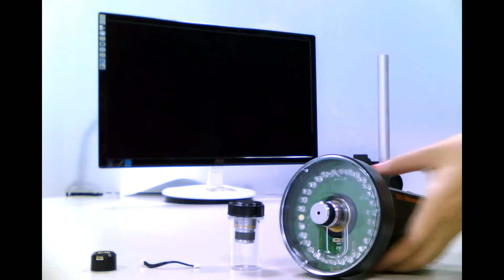ViTiny 顯微鏡配件 - 10x物鏡